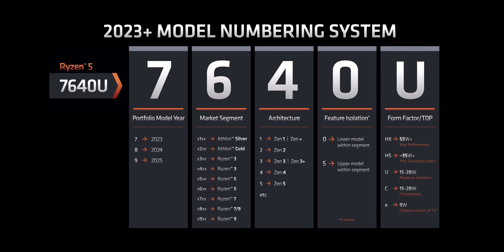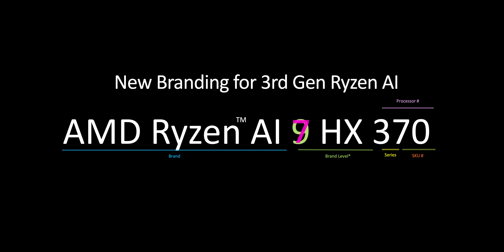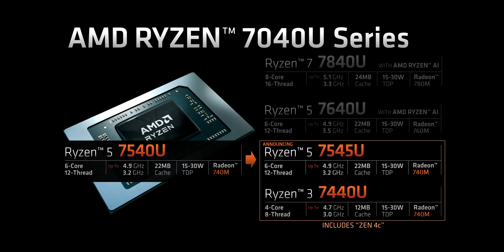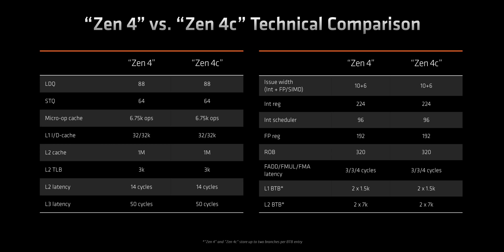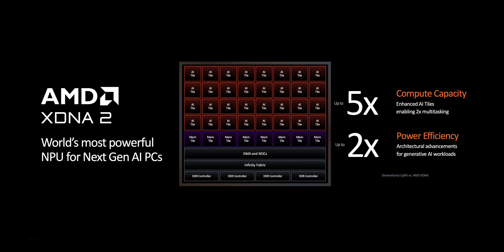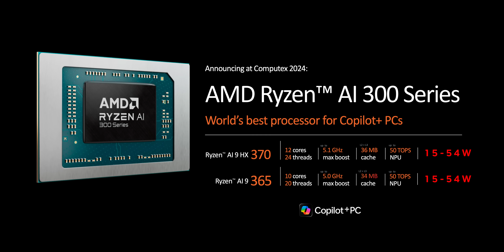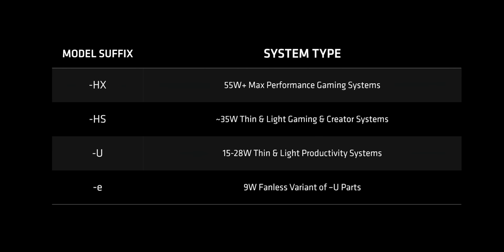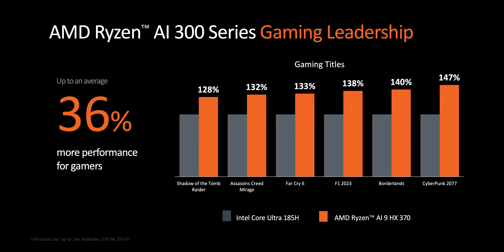Zen 5 Laptops are HERE - Ryzen Ai 300 Series Explained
The Zen 5 based Ryzen AI 9 HX 370 and Ryzen Ai 9 365 are coming to gaming laptops and thin and light laptops a bit sooner than expected.  The end result is the Ryzen 300 series or what was called Strix Point competing directly against Intel Lunar Lake and Qualcomm Snapdragon X Elite and X Plus.  But will it be enough?

Timestamps:
0:00 - Ai, Ai, Ai, Ai...and more Ai.
1:19 - More Naming Confusion & an Opportunity
2:49 - Product Name Decoding...
3:53 - Sponsor Spot
4:23 - Zen 5 is Here
5:13 - Zen 5 vs Zen 5c Explained
6:50 - Processor Scaling to 24 Threads
7:34 - The RDNA 3.5 Mystery
8:20 - XDNA 2 for Ai
8:50 - Ryzen Ai 300 Series Lineup (For now)
10:17 - Performance vs Apple M3 & Lunar Lake
11:58 -  Still Many Questions